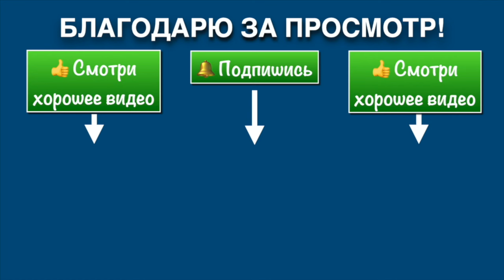Мастерская Кумитэ Кёкусинкай (73/1) Работа на мешке / Пока все дома / Одиночные удары руками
Домашняя тренировка с Евдокией Паньшиной.
Мурманск, 3 марта 2024 г.

 📌 Центр "Поларбудо" Мурманск.
Тренировки детей с 4-х лет и взрослые.